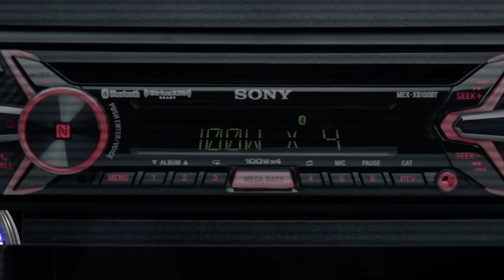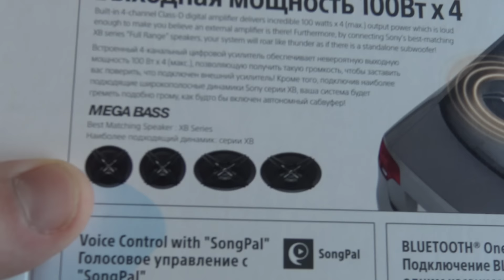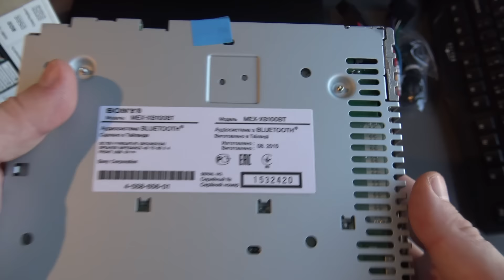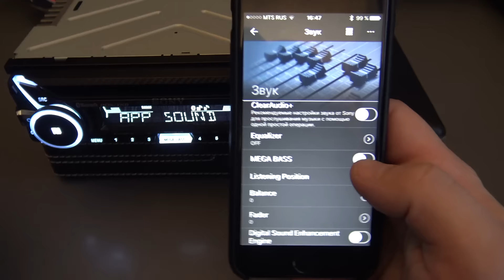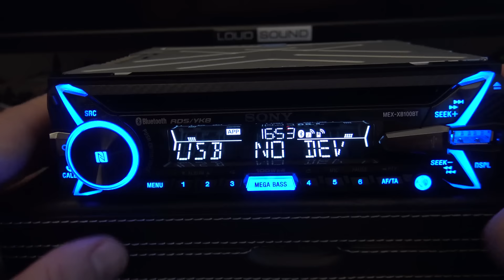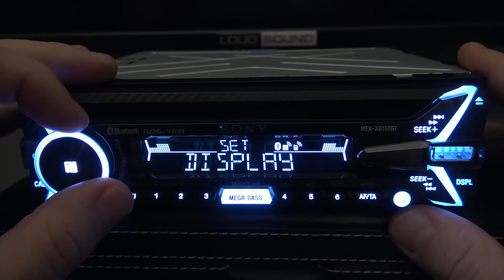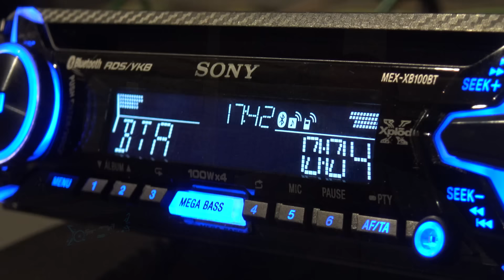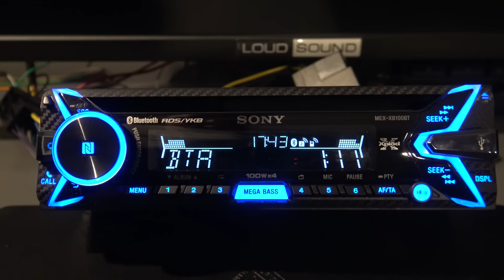Sony MEX-XB100BT - HIGH POWER HEAD UNIT Review - Обзор [eng sub]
English subtitles available now!!
Обзор авто-магнитолы SONY MEX-XB100BT
со встроенным усилителем повышенной мощности (4x100 Ватт)
Комплектация, настройки, экспертное мнение.
Купить эту магнитолу за 12500 руб с доставкой по СНГ и Европе вы можете по ссылке

Комментарии -  приветствуются!  :)

Автозвук (Caraudio)